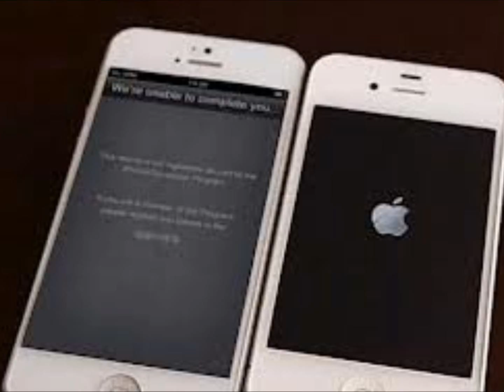iPhone SE Photos Confirm Two Worst Features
As I already discussed in detail, Apple AAPL +0.13% is getting a lot right with the upcoming 4-inch ‘iPhone SE’. But now new photos of a phone which combines the power of an iPhone 6S with the portability of an iPhone 5S, have confirmed two disappointing omissions…

The ever reliable Nowhereelse.fr is the bearer of the bad news. The site – which obtained the first photos of the iPhone 6, iPhone 6S, Galaxy S6 and Galaxy S7 – has shown off production line photos of the iPhone SE which confirm it will:

Use the old design of the iPhone 5S, rather than shrink the iPhone 6S
Not include 3D Touch, Apple’s much hyped pressure sensitive screen technology
But do these moves make sense? Personally I’d say yes, even if I